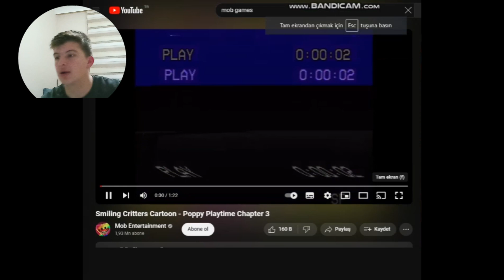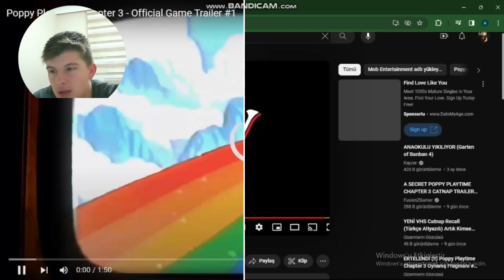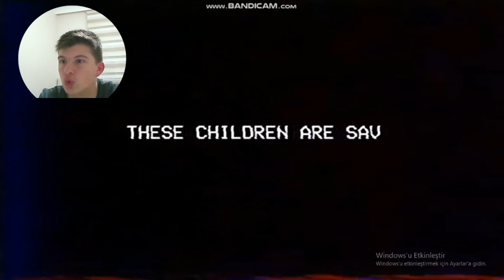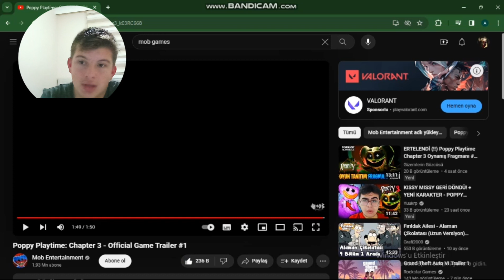Poppy Playtime chapter 3 inceleme!